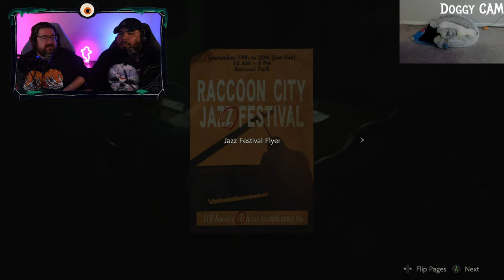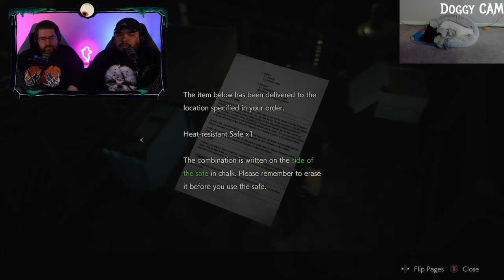Scary Streaming Sunday #37: Resident Evil 2 (Leon: PART THREE)